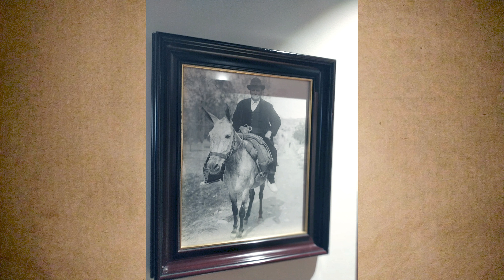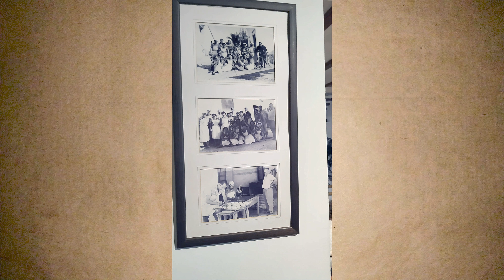Museo del Chocolate Valor [Álbum de fotos]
Álbum de fotos de una visita al Museo del Chocolate Valor en Villajoyosa